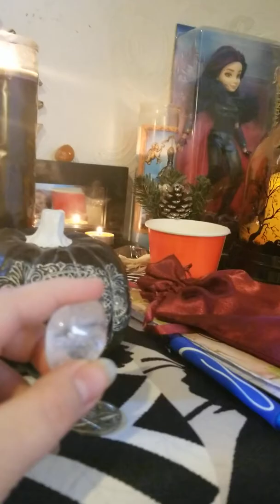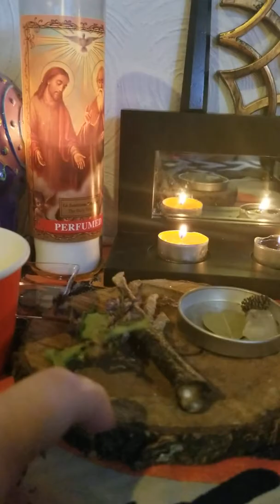Samhain altar 📿 mentoring with witchbosstv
witchbosstv on YouTube

shops mentioned

Powerfemme on etsy & ig

Conjured Cardea on ig